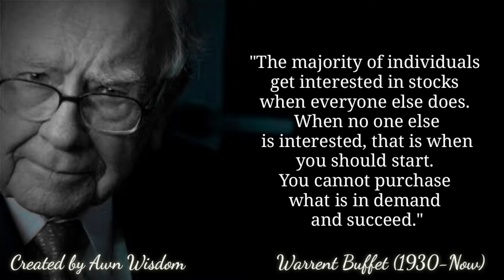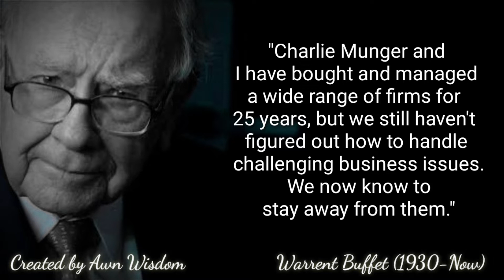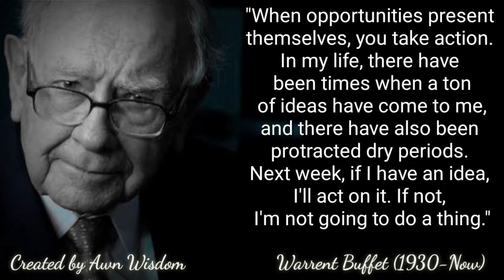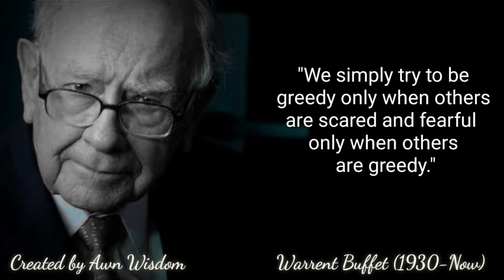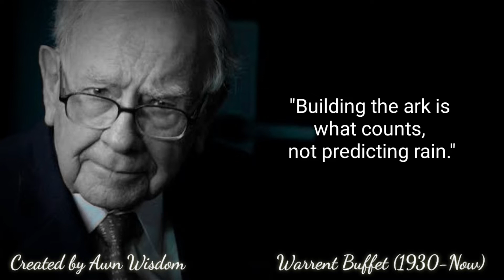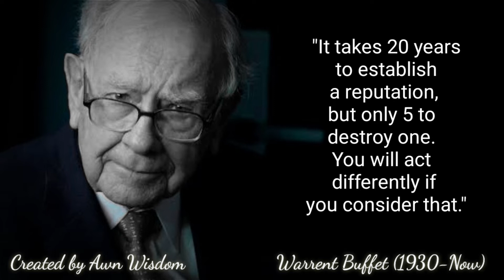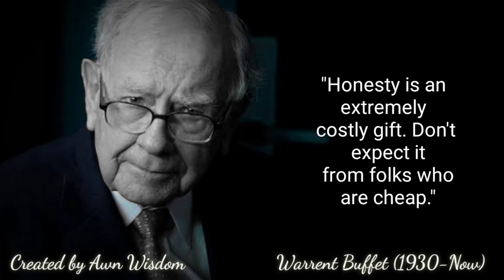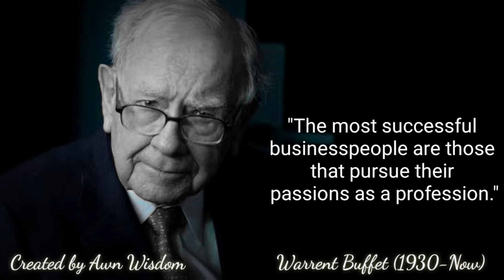Warren Buffet Investment Strategy, Value Investing Quotes.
Warren Buffet is an American Business, Investor and Philantropist, He Is CEO of Berkshire Hathaway. He Is The Most Succesful Investor In The World.

how to make money in stock market for beginners
how to make money in stock market william o'neil
how to make money in stock market gta 5
how to get money in share market
stock market
stock market trading is not very good anymore